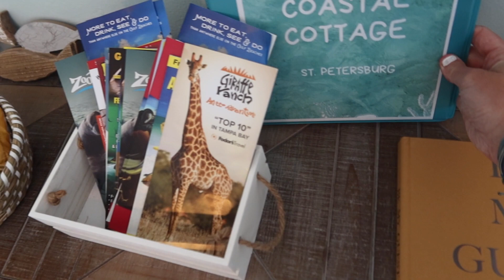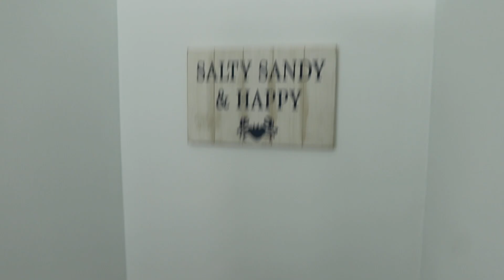full tour of my first airbnb property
A full tour of my first AirBnB property! It's nothing crazy but it's just the beginning :) OH and I bought my dream car??!

If you have any questions check out my TikTok or DM my Instagram @askinem !!

CALL ME!! and check out my book, "ALL IN ONE PLACE"

Instagram, TikTok, VSCO: @askinem

ILY